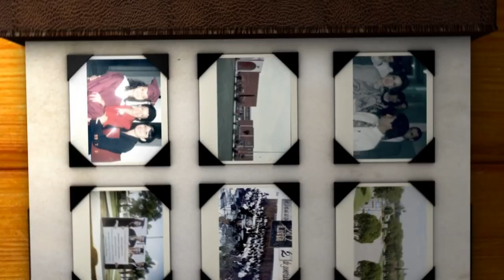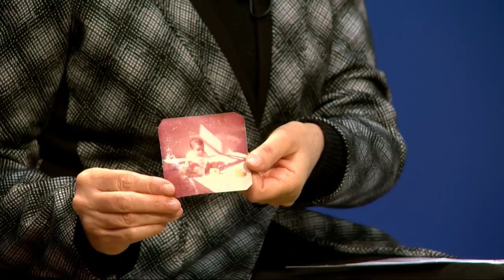Más en Familia - "Familia Adoptiva" Invitados: Fam. Vázquez Álvarez